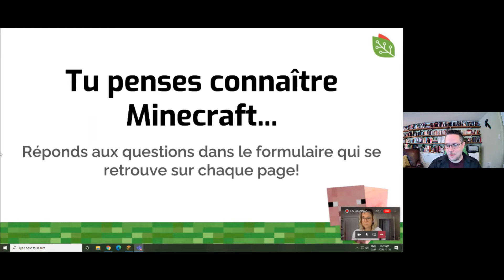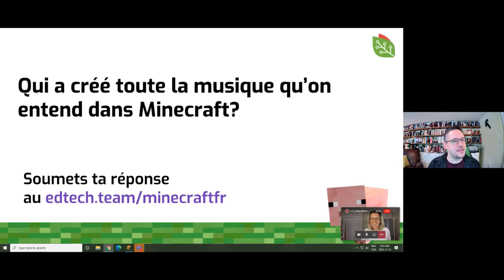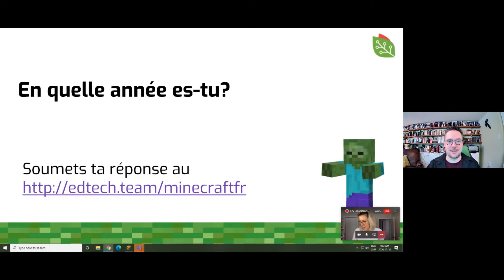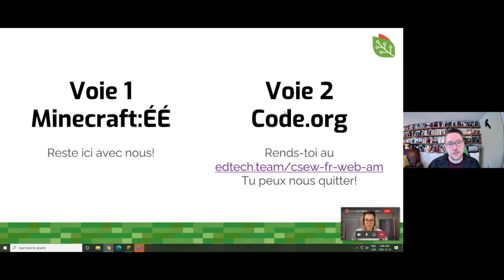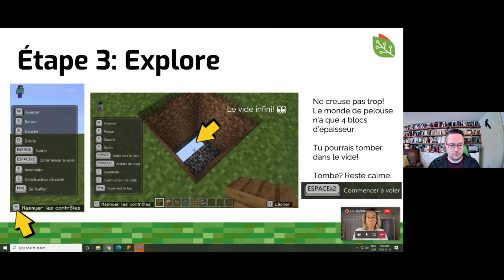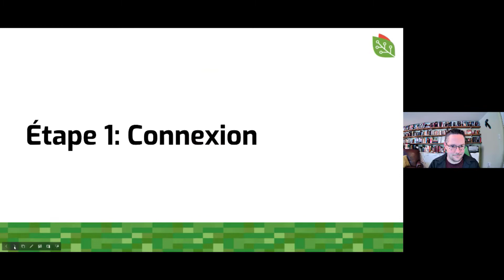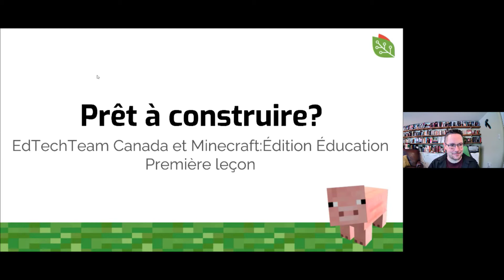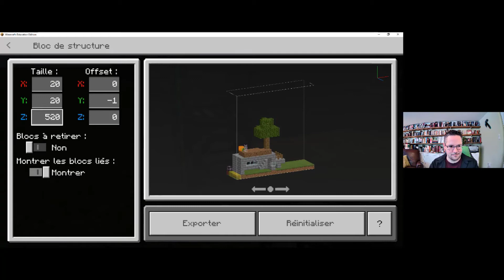Construire avec les maths et Minecraft: Education Edition - Co-Taught Lesson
Profitez de cette leçon co-enseignée avec vos élèves! Vous débutez dans l'univers de Minecraft Éducation? Aucun souci! Nous vous guiderons, vos élèves et vous, dans la création d'un bâtiment dans Minecraft et nous explorerons des façons d'utiliser cette construction pour enseigner les mathématiques!